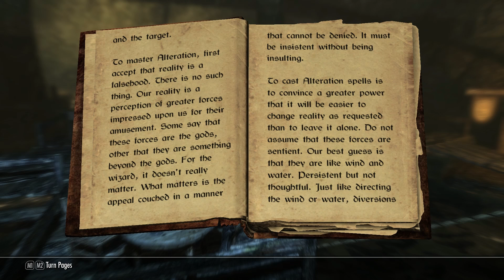Skyrim Audio Book: Reality And Other Falsehoods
The first in a series of Skyrim books that I will make into an audio book.